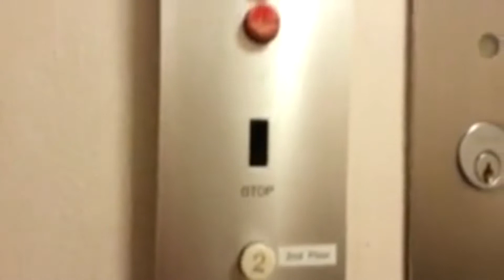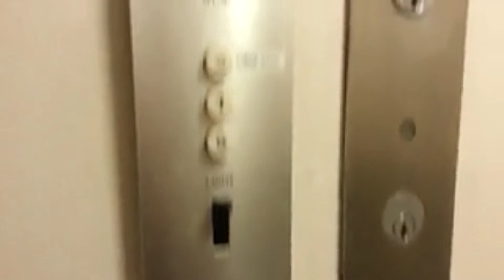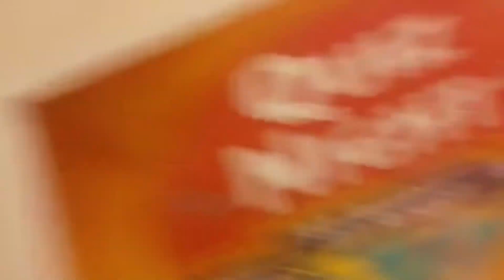(RIP)Old Otis @ The Library Wellington NZ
The call station and COP are rather rare. Note the original rubber bumpers on the doors.
Lift has been switched off for at least 5 years sadly.